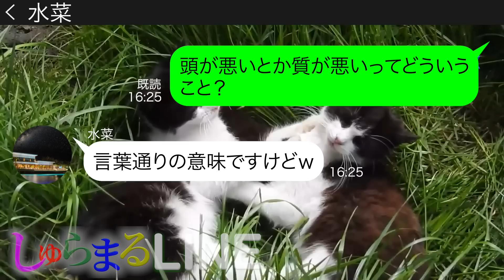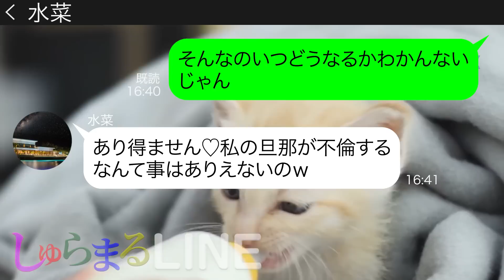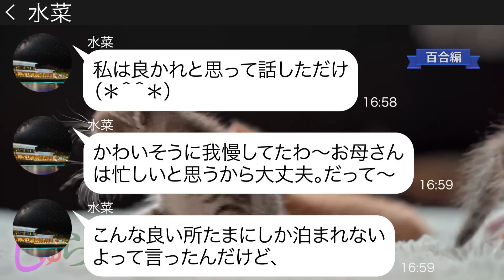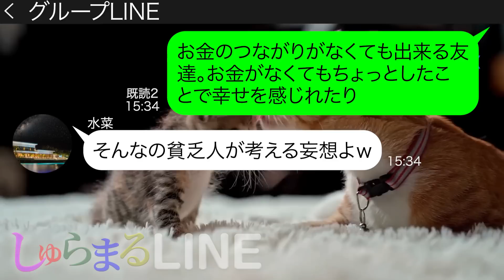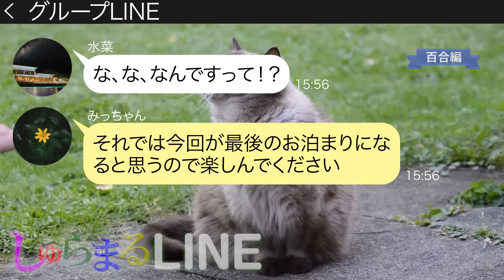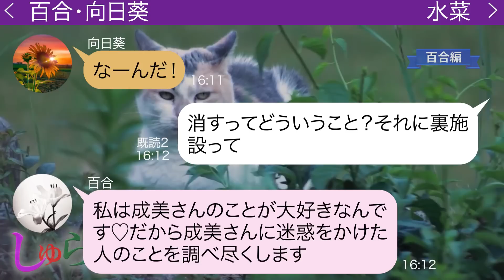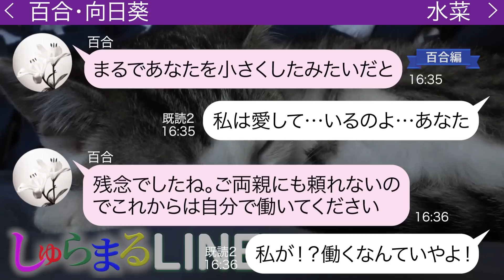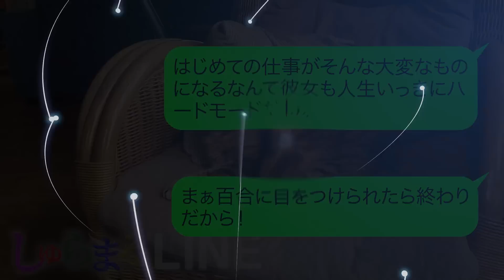バツイチの私を見下し恥をかかせようと企むママ友【LINE】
●登場人物●
水菜(ミズナ)→成美を見下すママ友
◆目次
0:00 chapter1
0:28 chapter2
5:21 chapter3
9:34 chapter4
14:58 その後